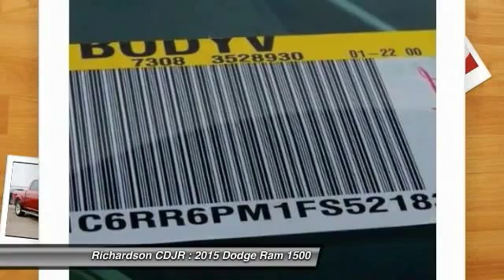2015 Dodge Ram 1500 Richardson TX FS521838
2015 Dodge Ram 1500 Laramie Longhorn

Richardson CDJR
1321 N Central Expressway

Gauges are engineering goodness. With superior visibility, suddenly everything is on display. brbrImagine yourself behind the wheel of this stout 2015 Dodge Ram 1500. Some of your employees may let you down from time to time, but not this rock solid truck. This Ram 1500 is nicely equipped with features such as 10 Speakers, 115V Auxiliary Power Outlet, 3.21 Rear Axle Ratio, 4-Wheel Disc Brakes, ABS brakes, Adjustable pedals, Air Conditioning, Alloy wheels, AM/FM radio, Audio memory, Auto-dimming door mirrors, Auto-dimming Rear-View mirror, Automatic temperature control, Brake assist, Bucket Seats, Compass, Delay-off headlights, Driver door bin, Driver vanity mirror, Dual front impact airbags, Dual front side impact airbags, Electronic Stability Control, Emergency communication system, Front anti-roll bar, Front Bucket Seats, Front Center Armrest w/Storage, Front dual zone A/C, Front fog lights, Front reading lights, Front wheel independent suspension, Fully automatic headlights, Garage door transmitter, Genuine wood dashboard insert, Genuine wood door panel insert, Heated door mirrors, Heated Front Seats, Heated front seats, Heated rear seats, Heated Second Row Seats, Heated Steering Wheel, Heated steering wheel, High Back Seats, Illuminated entry, Leather Shift Knob, Leather steering wheel, Low tire pressure warning, Memory seat, Navigation System, Occupant sensing airbag, Outside temperature display, Overhead airbag, Overhead console, Panic alarm, Passenger door bin, Passenger vanity mirror, Pedal memory, Power 10-Way Memory Driver & 6-Way Passenger Seats, Power door mirrors, Power driver seat, Power Lumbar Adjust, Power passenger seat, Power steering, Power windows, Premium Filigree Leather Seats, Radio data system, Radio: Uconnect 8.4AN AM/FM/SXM/HD/BT/NAV, Rear 60/40 Split Folding Seat, Rear anti-roll bar, Rear seat center armrest, Rear step bumper, Remote keyless entry, Security system, Speed control, Split folding rear seat, Steering Wheel Mounted Audio Controls, Steering wheel mounted audio controls, Tachometer, Tilt steering wheel, Traction control, Trip computer, Turn signal indicator mirrors, Variably intermittent wipers, Ventilated Front Seats, Ventilated front seats, and Voltmeter. brbrRichardson Chrysler Jeep Dodge Ram is proudly serving Dallas, Richardson, Plano, Allen, McKinney, Garland, Carrollton, Mesquite, Fort Worth, Arlington, Frisco, Lewisville, Wylie, Rockwall, and Rowlett.